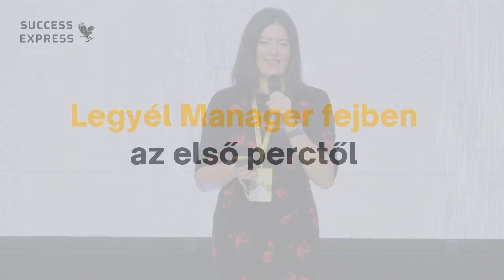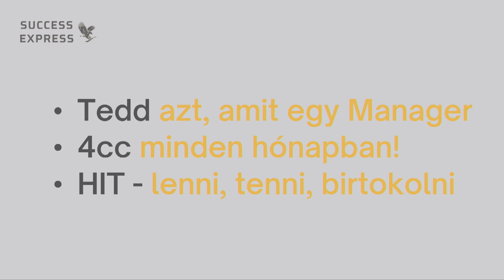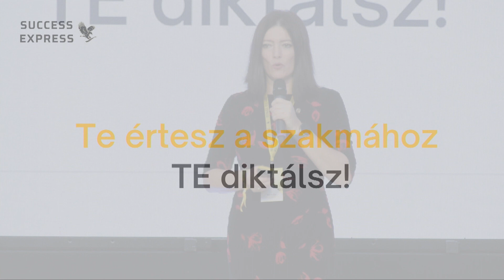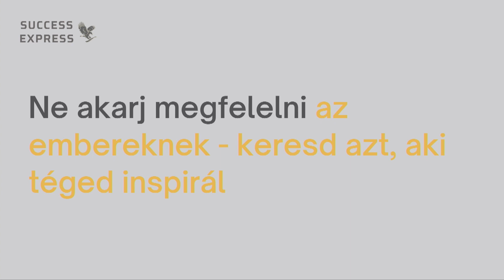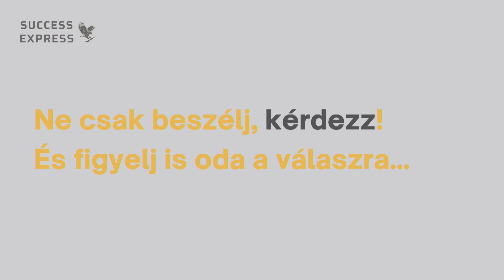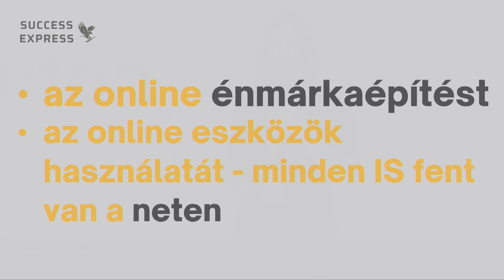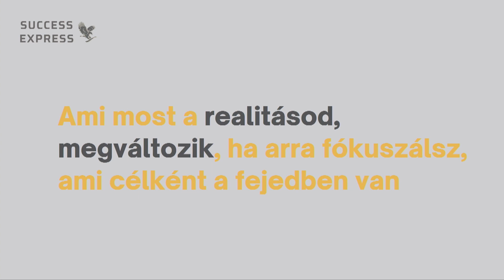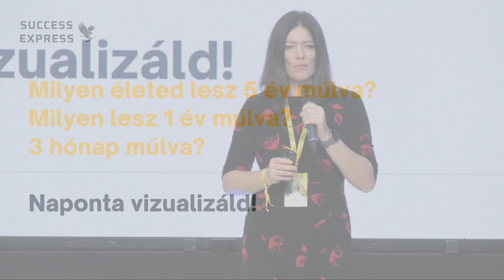Állj bele! - Majoros Éva senior manager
Tapolcai Csodacsapat szeminárium 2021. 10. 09.